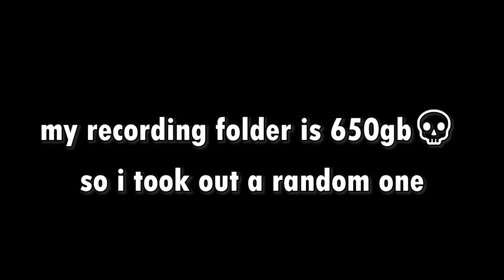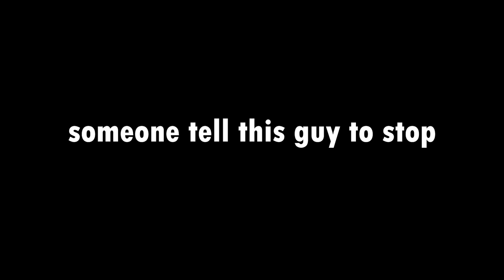PLAYING NEED FOR SPEED WITH LEWIS HAMILTON AND ANDREW TATE GONE WRONG!!!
chat whens my next upload🤔